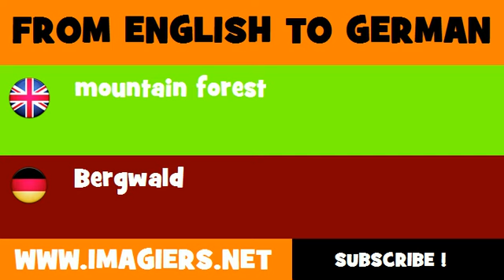DEUTSCH ENGLISCH = Bergwald